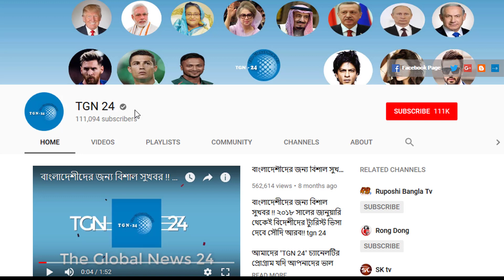প্রবাস কল্যাণ ও বৈদেশিক মন্ত্রণালয় থেকে জরুরী বার্তা। প্রবাসী কর্মীদের বীমা বাধ্যতামূলক করেছে সরকার